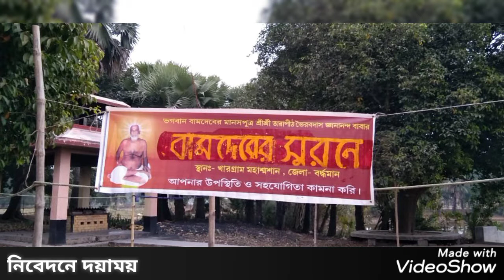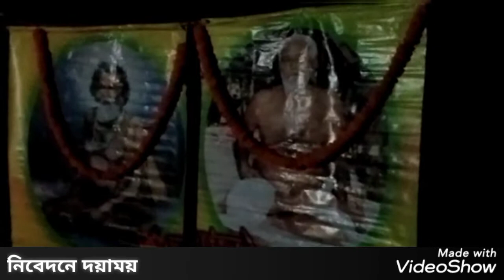ভগবান শ্রী শ্রী বামদেব মহেশ্বরের ১৮৪তম জন্মোৎসব উপলক্ষ্যে বর্ধমানের পালসিট খাঁড় গ্রামে আদি উৎসব পালন